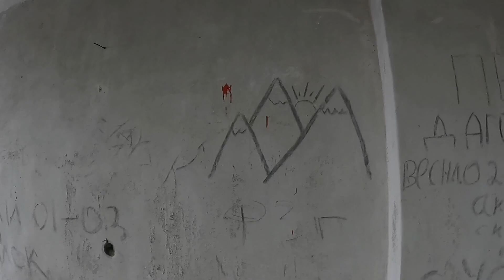Заброшенный военный городок п. Приозерный Кандалакшского района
Приозерный — сельский населённый пункт в Кандалакшском районе Мурманской области. Входит в сельское поселение Алакуртти.В 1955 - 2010 дислоцировалась часть в/ч 68049